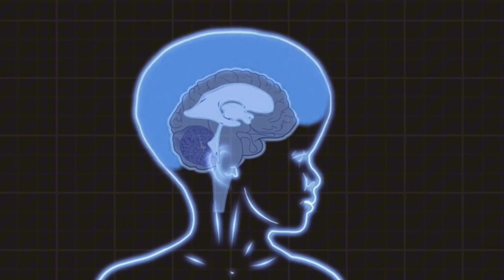Why This Indian Girl has a Big Head ?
Roona Begum was an Indian young girl who was born with a medical condition that made her head grow up to thrice of its original size, Hydrocephalus. She left the world back in 2017 after fighting with the disease for more than five years.

Furthermore, Roona Begum was one of the popular names in the year 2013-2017 when her story was made into world media and every single human being was touched by her story and chipped in to help her overcome the disease. However, she couldn't win the fight with life and lost her life just a month before her surgery was scheduled to happen.
Roona Begum was an Indian child who received love and support from around the globe as she was born with a medical condition called Hydrocephalus.
She was the elder daughter to her parents, Fatima Begum (mother) and Abdul Rehman (father), who did everything to save her.
Despite all the fame and being in trending topic for more than five years, she didn't make it to Wikipedia profile.
Baby Roona's death on June 18, 2017, put the world into tears as she was just a month away from her surgery that could have done wonders.
How Did She Die? she lost the fight with a disease which was from her birth, Hydrocephalus that made her head grow thrice the original size.
The good news is Netflix is working on to make Roona immortal by preparing a documentary, Rooting for Roona Begum.
It is all set to be released on October 15, 2020, and many Netflix users are waiting for it.
She was the fighter given the nicknamed Giant Head Baby Roona and she has a brother named Akhtar who is younger than her.
Her name is currently one of the trending topics in social media.
Lastly, she lived for five years and made her stay memorable.